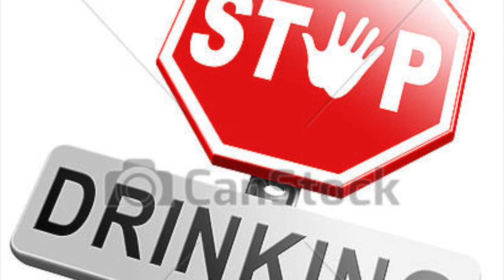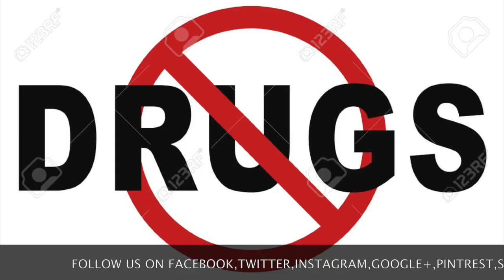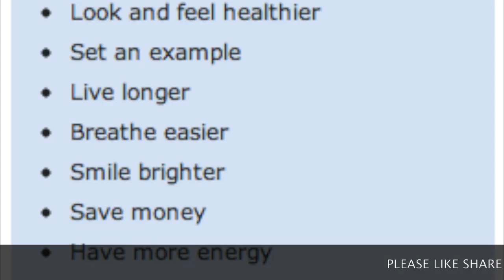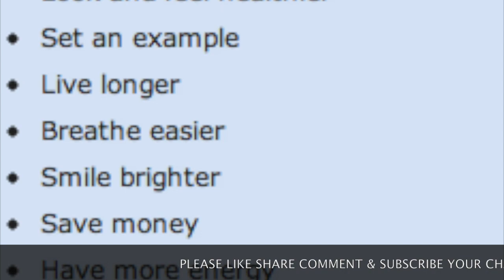Quit Chewing Tobacco,DRINKING ALCOHOL|| गुटखा,बीड़ी,सिगरेट,तंबाकू की आदत कैसे छोड़े||BAD HABITS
How To Quit Chewing Tobacco Fast| Quit Drinking Alcohol||गुटखा,बीड़ी,सिगरेट,तंबाकू की आदत कैसे छोड़े|BREAK BAD HABITS BY WONDERTIPS is super video. It may be life changing for some of my viewers from all over world. Some may not  digest it but will help  more & more. Need your top most comments & support to removed on top priority. Your support is most important.

We make these videos with the intention of educating others in a motivational/inspirational form. We feel  that it is in correlation to Fair Right Use, however given that it is open to interpretation, if any owners of the content clips would like us to remove the video, we have no problem with that and will do so as fast as possible.

We also do not wish to use the heart of any piece of work that would perhaps decrease the market value of the original content, if anything we hope to promote the content so that people can reach out and subsequently increase the market value.Reach us on Social media::

TAKE BEST NUTRITION FOOD IN THE WORLD FROM HERBALIFE

LOOSE WEIGHT ASK ME HOW .